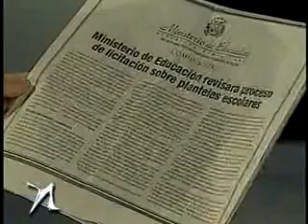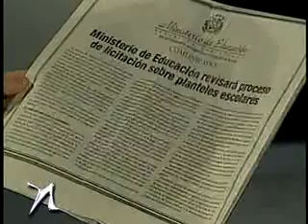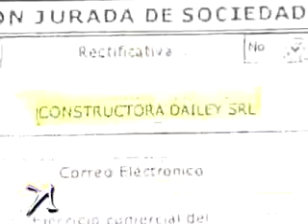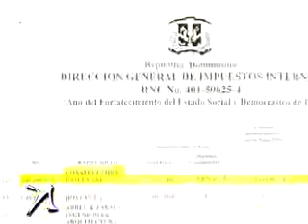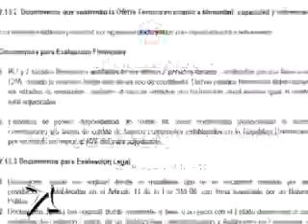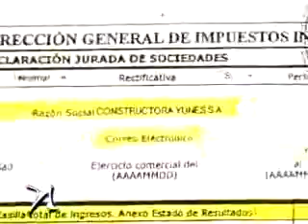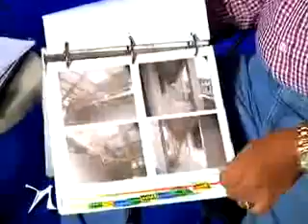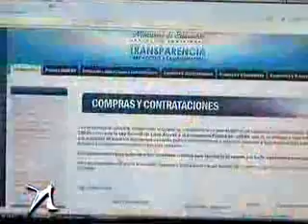Nuevos datos de irregularidades en las licitaciones para que la MINERD investigue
Nuria Piera realiza reportaje sobre las irregularidades del  MINERD, se investiga como montos que eran destinados para escuelas, este dinero nunca se ha utilizado para dichos planes.